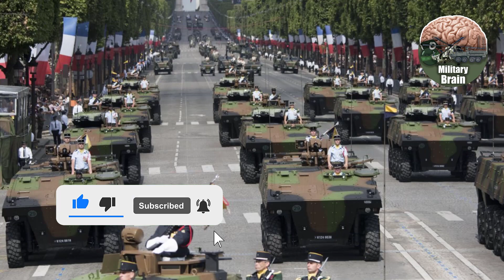Military Power of the French Army | 2022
The army of France, one of the most important countries in Europe, is wondered by everyone. In this video, we have prepared the military power of the French army for you.

The best, fastest, most expensive, most powerful military vehicles, guns, rifles, tanks, armored combat vehicles, helicopters, planes and equipment.